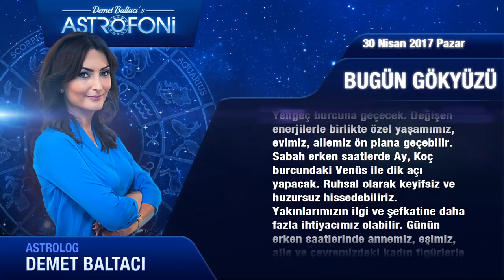Günlük Burç Yorumu 30 Nisan 2017 Pazar, Astroloji, burçlar